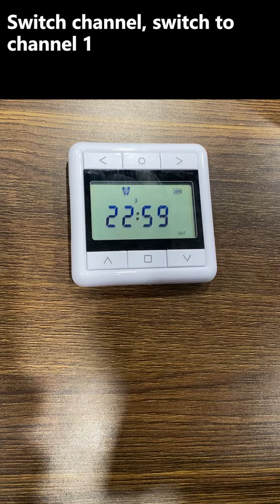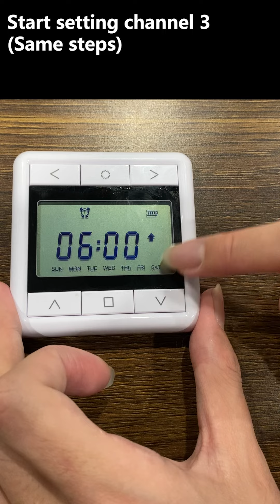How to use Persilux Rf Timing Remote Control?